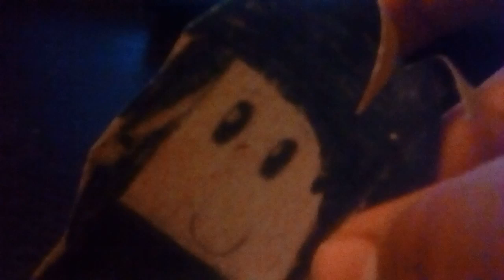The Clinton And Canton Movie Part 1913 (2019)